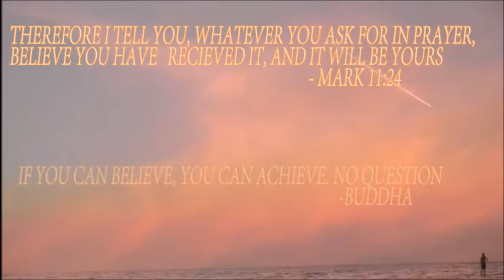How to be positive in a negative world.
Sometimes it seems that the whole world has gone insane, or better yet, just negative! So how do we remain positive when everyone else is just screaming??

Hello Im Jluis, and all I am is about being the best person possible, evolving to the highest levels possible, and overall just being happy. Yes, everyone can evolve, and everyone can be happy.